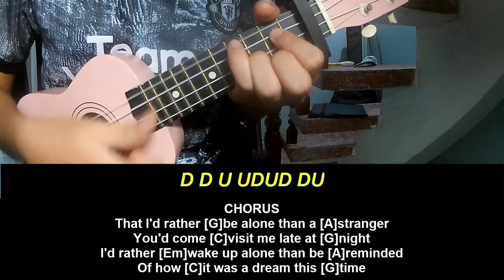Play Ukulele Along Clairo Nomad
Today, I will share with you Play Ukulele Along Clairo Nomad